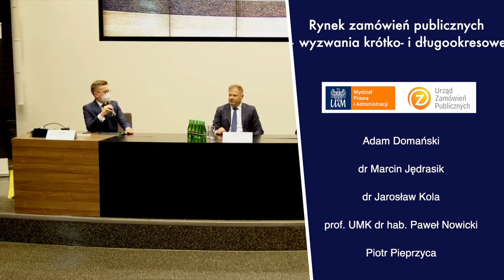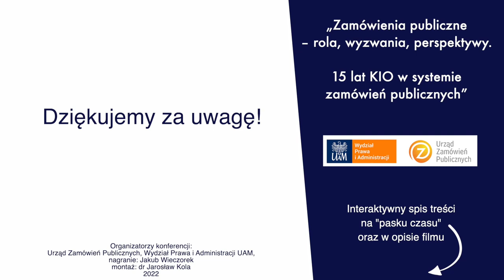XIII KONFERENCJA NAUKOWA z zakresu zamówień publicznych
Zapis XIII KONFERENCJI NAUKOWEJ z zakresu zamówień publicznych, która odbyła się na Wydziale Prawa i Administracji Uniwersytetu im. Adama Mickiewicza w Poznaniu , 27 września 2022 r.

Rozdziały filmu:

0:00 Wystąpienia otwierające Konferencję
12:27 Znaczenie zamówień publicznych dla realizacji strategicznych celów rozwoju kraju
1:27:58 Rynek zamówień publicznych – wyzwania krótko- i długookresowe
2:34:19 Wpływ KIO na kształtowanie systemu zamówień publicznych
4:09:04 Kontrola udzielania zamówień i jej znaczenie dla systemu